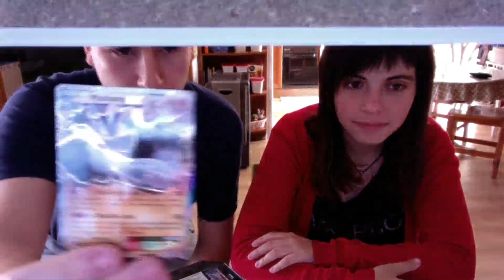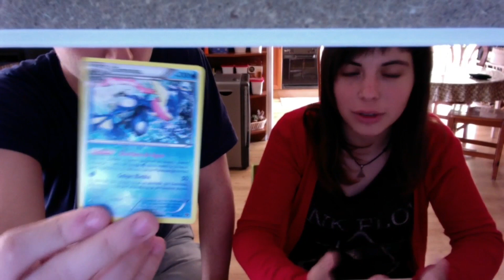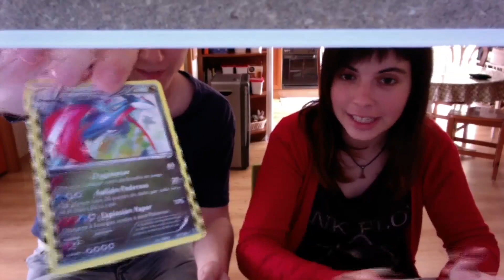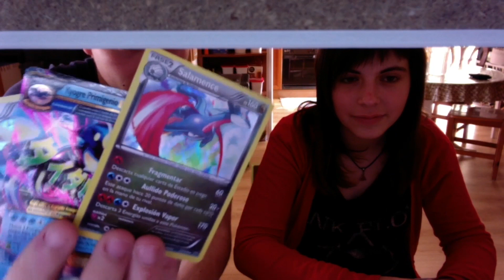UNBOXING - Lata Machamp EX Spring 2016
EL SHAYMIN

,tampoco (pero mejor, que esta era de Manec)